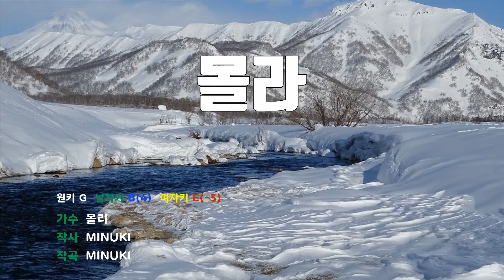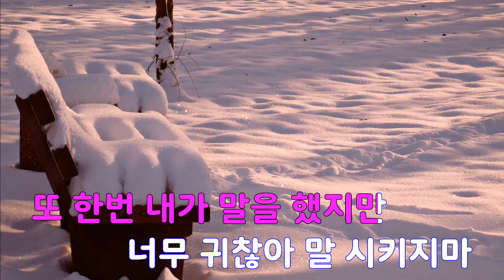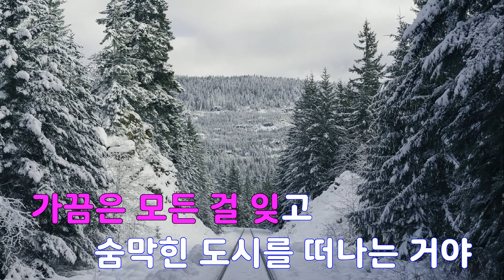[은성 반주기] 몰라 - 몰리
몰라 - 몰리
작사 ː MINUKI, 작곡 ː MINUKI